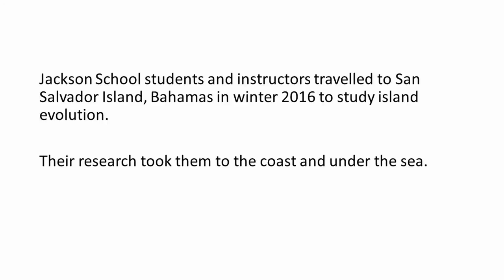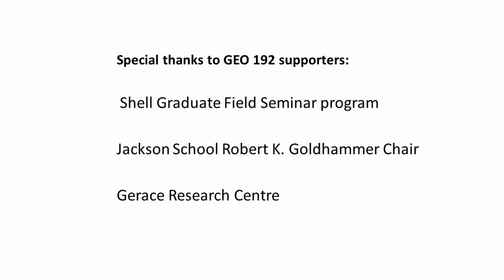GEO 193 Carbonate Geology of San Salvador, Bahamas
The Carbonate Geology of San Salvador class visited both the sea and shore for a  holistic view of island evolution, including study of the Pleistocene “bedrock” of the island, the shallow marine environments of the surrounding shelf, shelf-edge reefs, and the upper reaches of the slope apron, where enormous blocks that spalled off the reef front could be observed directly.

Video courtesy of Chris Zahm.